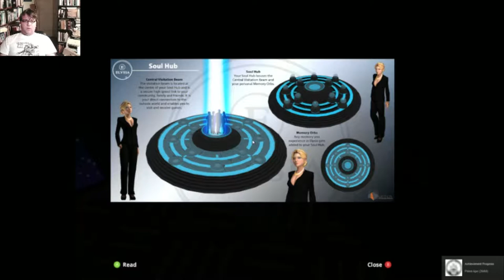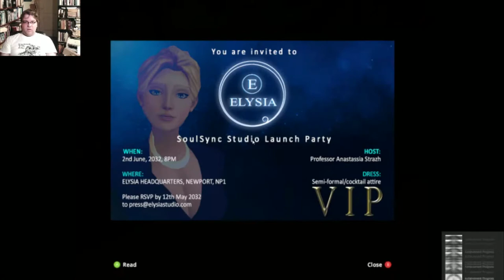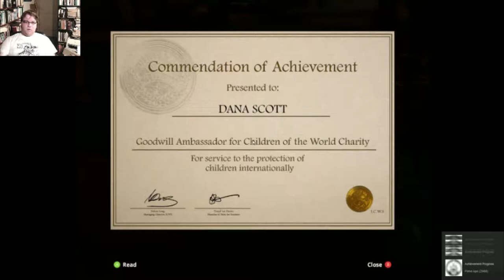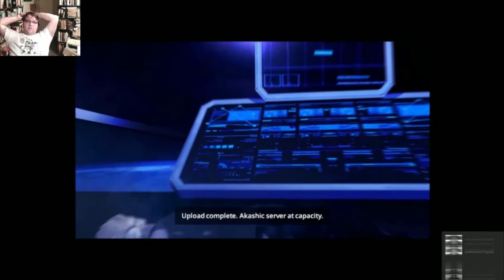Rewind Plays Soul Axiom: In Space....